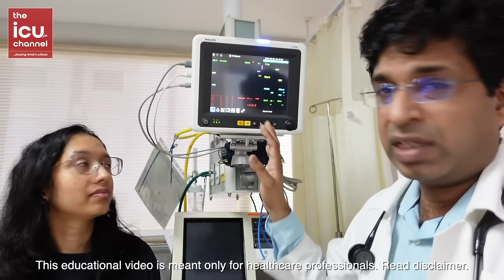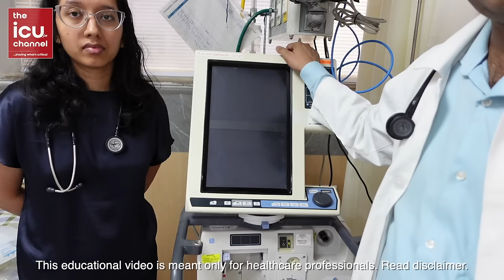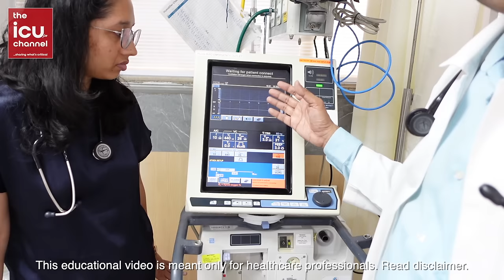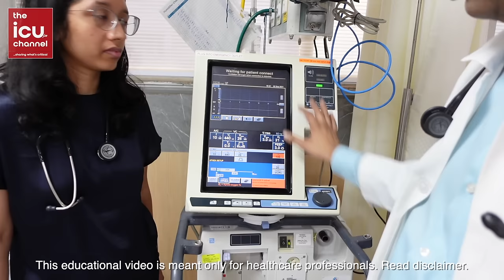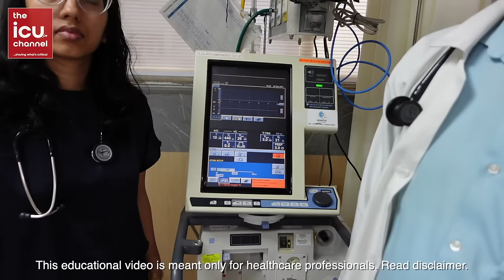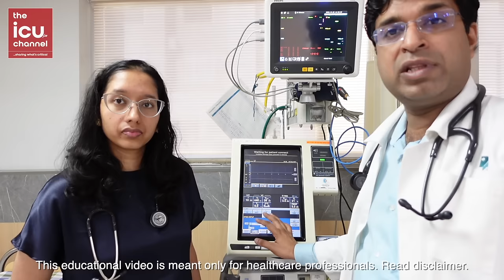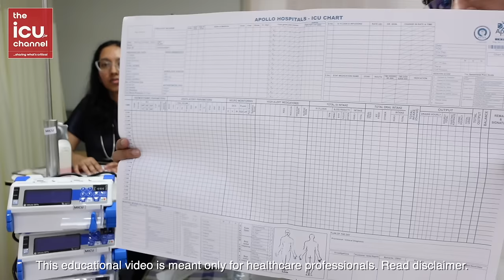First day in ICU - What basic things to be known by a new resident doctor or nurse (Part 1/2)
The above video is trying to explain what basic things to be known on first day in ICU by a new resident doctor or nurse. We have tried to cover the major things; if we have missed any do post in the comments section.

In the video: Dr Ankur and Dr Arushi.

In the video, we have tried to cover the following things:
triage in icu
hand wash
bedside monitor in icu
ECG leads
plethysmography
NIBP
nasal prongs
oxygen face mask
bipap mask and machine
NIV mask
ventilator and different modes of ventilator
endotracheal tube
laryngoscope
ventilatory tubings
T-piece
central line
dialysis catheters
ambu mask
infusion pumps
oral airway
dialysis machines (RRT), IHD, SLED, CRRT
NG tube, ryles tube, naso jejunal tube, RT feeds
TPN, total parenteral nutrition
ABG and abg machine
defibrillator
crash cart
air mattress
DVT pumps and DVP prophylaxis
ECMO machine
HFNC
urometer and urobag
icu charts
ACLS

Things we missed:
Arterial line
Suction port/machine
Tracheostomy Tube
Bedside USG machine
Boogie, Stellate
Magill forceps
Different drains and tubes like ICD, abdominal drains, SPC etc.
Extra ventricular drainage (EVD)
TPI - temporary pacemaker
EtCO2 monitor
Ecg machine

The ICU Channel is a project by Educational Society of Bedside Intensive Care Medicine (ESBICM) for providing forever free bedside intensive care education to doctors and nurses working in ICU & ED. Other than this channel, we provide the following streams of learning; have a look below, we would love to see you there.

1. ESBICM forums for detailed discussions
2. Telegram grp for Dr Ankur’s voice clips and tips
3. Instagram for behind the scenes and light moments from ICU
4. ESBICM membership form (free for doctors and nurses):

Playlists on The ICU Channel:
To make it simple, we have divided the content on the channel into 6 playlists as follows.

We hope that this small effort of ours will be of some help to those working in ICU and emergency department.

Dr. Ankur, Intensivist.
Founder President, ESBICM
Keep learning!